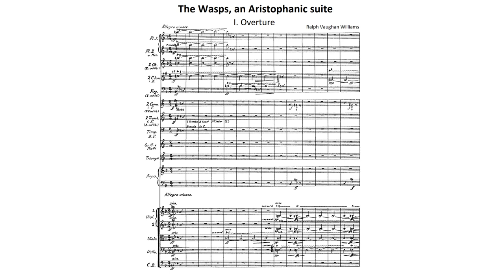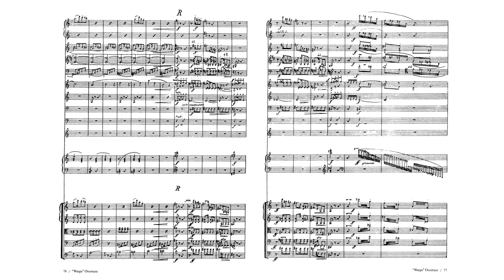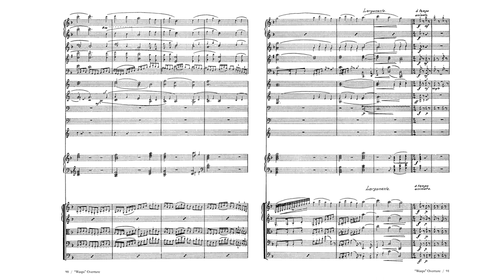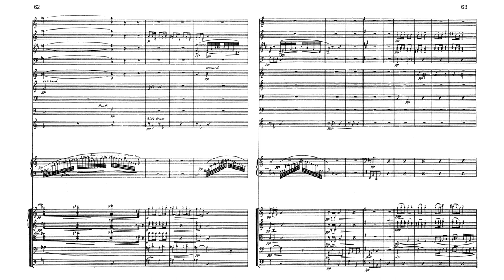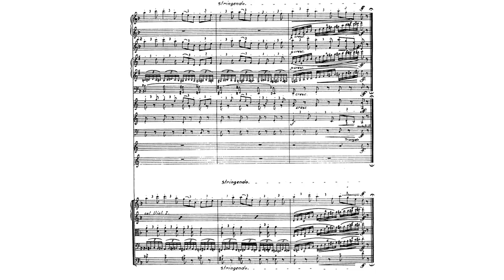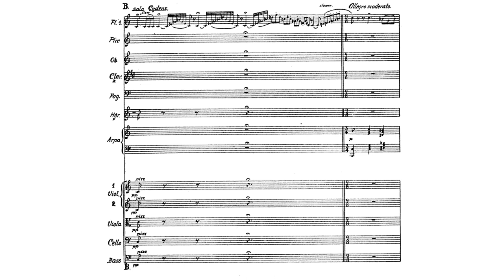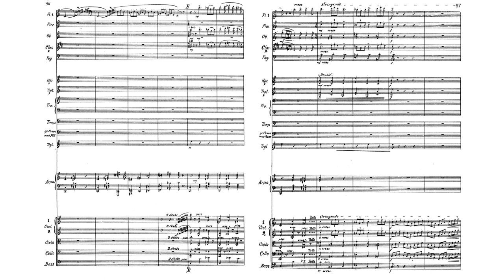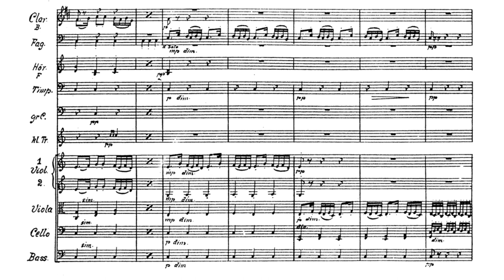Ralph Vaughan Williams - The Wasps, an Aristophanic suite [with score]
James Judd - conductor
Royal Liverpool Philharmonic Orchestra

00:00 - I. Overture
09:53 - II. Entr'acte
12:33 - III. March Past of the Kitchen Utensils
15:30 - IV. Entr'acte
19:10 - V. Ballet and Final Tableau